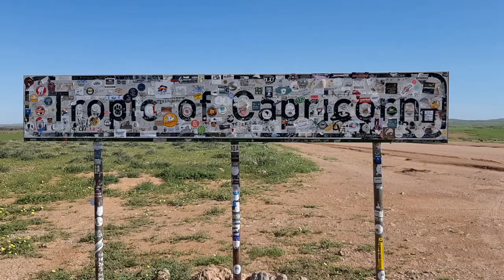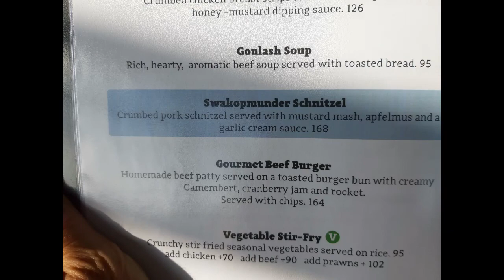Auf nach Swakopmund und Umgebung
Durch die Namib-Wüste geht die Fahrt entlang des Kuiseb-Canyons nach Walvis Bay. Die Lagune dort ist ein Paradies für Vögel und Vogelliebhaber. Begleitet von einem Pelikan und Delfinen geht es mit einem Katamaran zur ansässigen Robbenkolonie. Im ganz in der Nähe gelegenen Swakopmund prägen viele deutsche Namen an den Geschäften und deutsche Kolonialbauten das Stadtbild. In der damaligen Kolonie Deutsch-Südwestafrika verübten unsere Vorfahren einen Genozid an den einheimischen Herero und Nama. Heute leben insbesondere in Swakopmund viele deutschstämmige Einwanderer. Von Swakopmund aus können Sie, liebe Zuschauerinnen und Zuschauer, mich noch nach Cape Cross begleiten, wo eine wahrlich riesige Robbenkolonie beheimatet ist.
Mehr Informationen über meine Reisen, meine Bücher und mich finden Sie auf meiner homepage